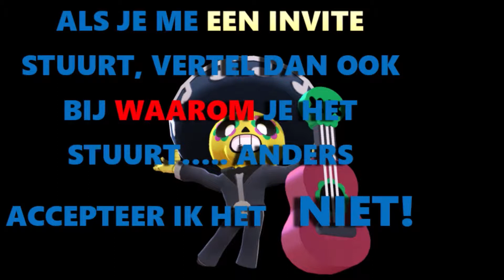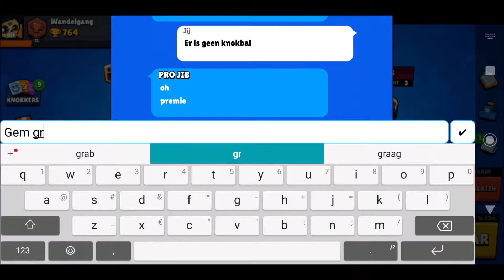IK WED DAT JIJ DIT NIET KAN! - Brawl Stars Nederlands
Dit is de eerste video sinds lange tijd dat het onder de 10 minuten valt RIP, ik hoop dat jullie me vergeven. 😶

┼MEER INFORMATIE ┼

~DOEL VAN HET SPEL~
De bedoeling van het spel is dat je minstens 10 edelstenen verzamelt en binnen de tijd van 15 seconden in jouw bezit moet hebben.

~SOORTEN AANVALLEN~
Je hebt basic attack, die je alleen kunt gebruiken als een derde van je energiebalkje gevuld is.
En je hebt special attack, deze kun je pas gebruiken als het gekleurde balkje helemaal vol is.

~WAT KOST HET?~
Het spel downloaden en spelen is volledig gratis.
Je kunt ingame-munteenheid kopen door het met echt geld te betalen.
Om het spel te downloaden heb je 105 MB aan geheugen nodig.

~GENOEG REDENEN~
Genoeg redenen om het spel te gaan spelen? Ja!! Naar mijn mening wel! Alhoewel, je moet wel 13 jaar zijn om het spel alleen te mogen spelen.

Pokémon Go Friend Code: 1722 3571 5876